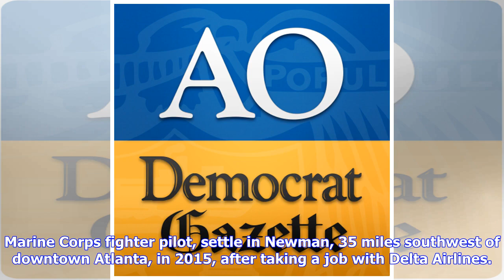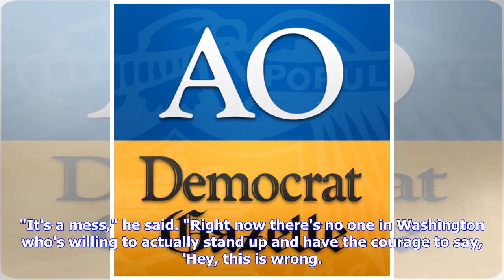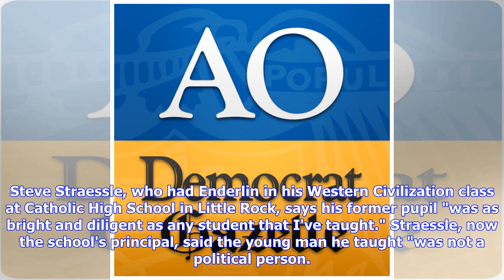Breaking News | Little Rock native running for Congress in Georgia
Credit: Special to the Democrat-Gazette This photo, provided by the Enderlin campaign, shows Chuck Enderlin and his family. Enderlin, a Little Rock native, is seeking the Democratic nomination in the 3rd Congressional District of Georgia. A Democratic candidate looking for an easy race wouldn't pick Georgia's ruby-red 3rd Congressional District. The party's presidential nominee captured less than 27 percent of the vote in 2016. Its congressional candidate didn't fare much better, but at least th...